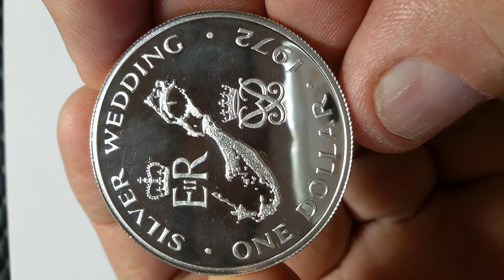Bermuda 1 dollar 1972 silver proof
Bermuda 1 dollar  1972
Royal Silver Wedding Anniversary
Information:
Country Bermuda
Denomination 1 dollar
Year 1972
Subject Royal Silver Wedding Anniversary
Period Queen Elizabeth II (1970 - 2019)
Legend:
Obverse BERMUDA / ELIZABETH II
Reverse 1972 / EIIR / ONE DOLLAR / SILVER WEDDING
Mintage:
Mint Mintage
                                                      Unc     BU    Proof
United Kingdom, Llantrisant       -          -     14.708